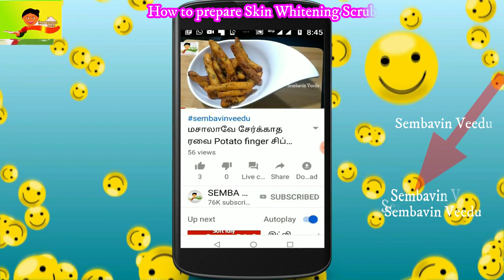உடனடியாக முகம் வெள்ளையாக|How to prepare Skin Whitening Scrub|sembavinveedu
How to prepare Skin Whitening Scrub
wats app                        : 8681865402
MORE INFORMATION ABOUT OUR CHANNEL
Thank you Friends
Yours Kavitha